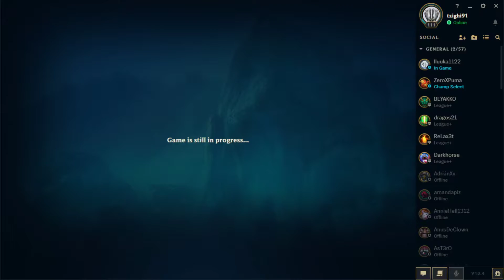Heimerdinger Penta Kill (Aram 2020)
If you don't there's also a dislike button